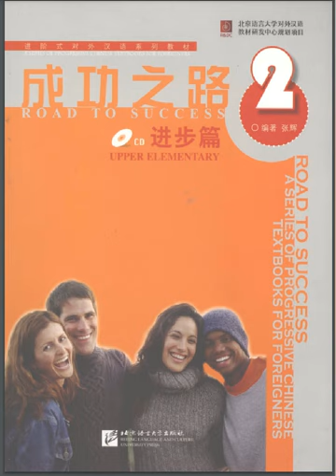The Audio of Road To Success 进步篇 2-- 76mins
I also offer the online lessons of this book with fee